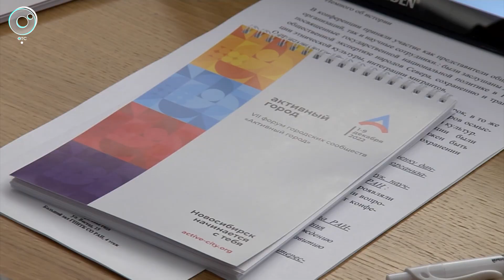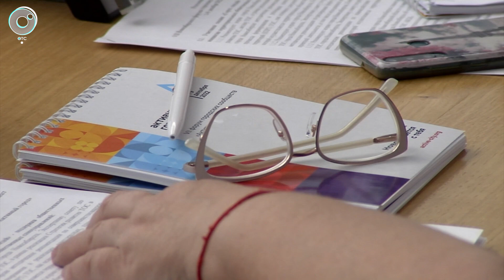Итоги форума городских сообществ "Активный город" подвели в Новосибирске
"Активный город". Жители мегаполиса должны выбирать, каким будет Новосибирск в будущем. Все активнее к этому вопросу привлекают молодёжь.